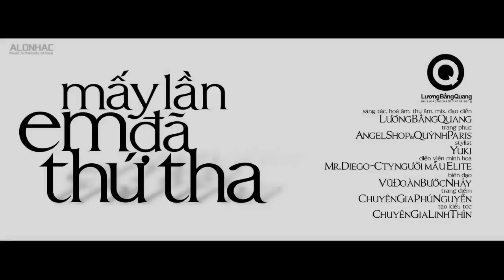Mấy Lần Em Đã Thứ Tha - Trà Ngọc Hằng [HD 720p]